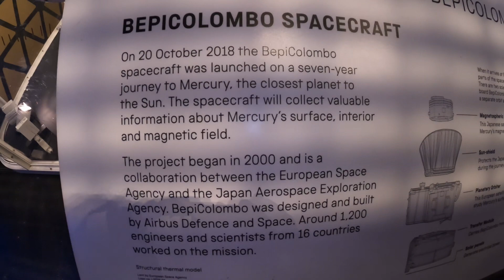Science museum , Bepicolombo Spacecraft , Mercury Mission 2008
On 20 October 2008 bepicolombo spaceraft was launched on a seven year mission to mercury the closest plant to the sun.